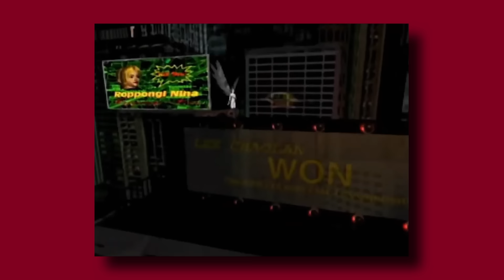Tekken 2 - Why Was This Game So Hot !?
In this video, I cover Tekken 2 and why this game is so important in fighting game history. Let's look at everything that made this game so special.

Arcade Longplay [173] Tekken 2
By Urien84 Longplays

PSX Longplay [051] Tekken 2

Tekken 2 (PSX) Longplay-ugly devil playthrough
max2 B1

Tekken 2 - Yoshimitsu [Arcade Longplay]
hirudov2d

Tekken 2 Paul hard run
FlyeaglesFly

Tekken 2 -Lei Playthrough (PS1) (PSX)
LONEPLAY Classics

Wrecking King with an Exploder Reversal Powerbomb - Tekken 2 PS5
Iroquois Gaming

Tekken 2 Baek Doo San arcade mode
WhiteDevil350 & Zszibi

Tekken 2 - How to unlock Roger/Alex
kingdomkeeper02

Tekken 2 practice mode combos
Heihachi73